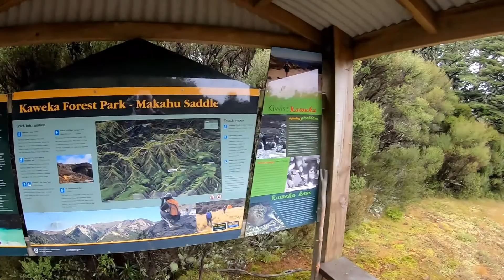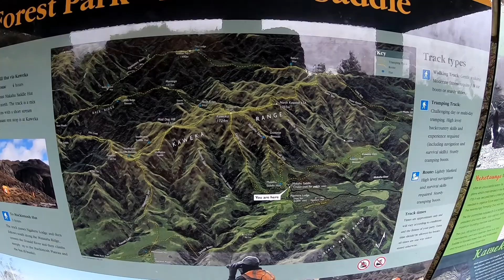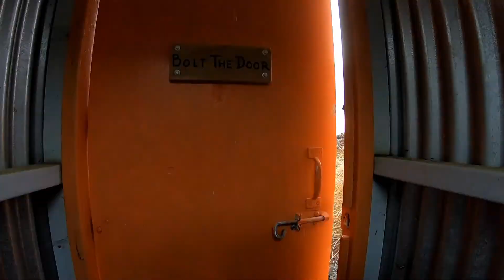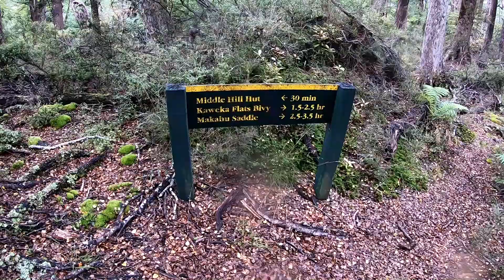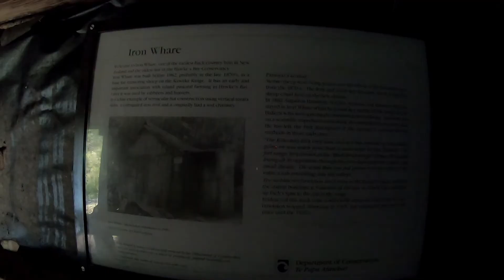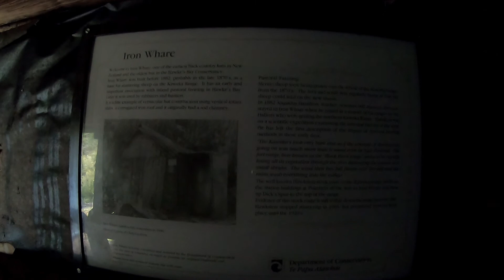Kaweka J Traverse, New Zealand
An autumnal trip to traverse the highest peaks of the Kaweka range on the North Island of New Zealand in May 2021. This 3 day trip enjoyed visiting several of the peachy huts of the Forest Park and summiting the 2x 1700m peaks of the range. The cloudy and windy traverse was counterpart to the beautiful forests and flats we travelled across. We didn't see anybody else for the entire trip. This highly enjoyable short circuit is recommended. A bonus visit to Mangatutu Hot Springs is only a short detour from Makahu Saddle and provides a great way to sooth the aches before travelling home.